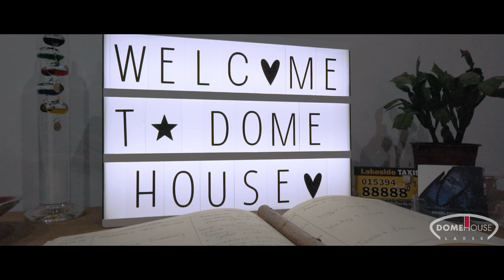Dome House | Lake District | Cumbria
Promotional video of The 'Dome House', in Bowness-on-Windermere, Cumbria, featured on Channel 4's Grand Designs.

Shot on a Sony A7Rii using a Sigma 16mm f1.4 lens (24mm in S35 mode) and a DJI Mavic Air using ND/PL 4 and 8 filters.